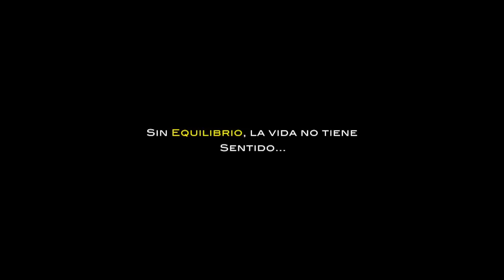Probad y Ved - Equilibrio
Sin equilibrio la vida no tiene sentido.